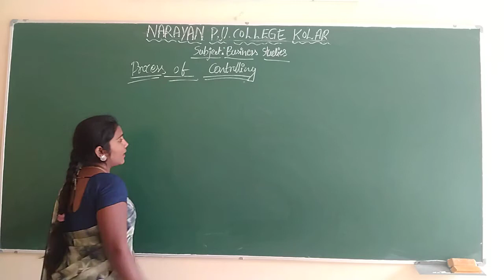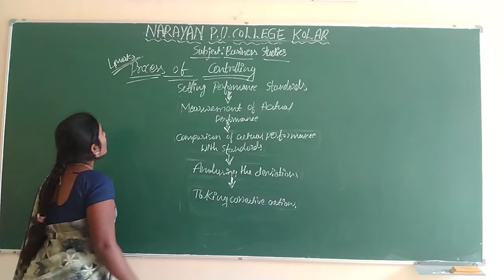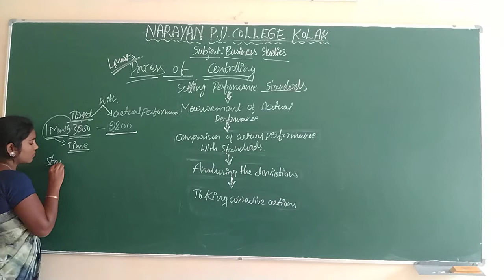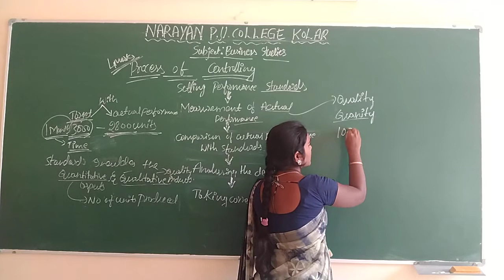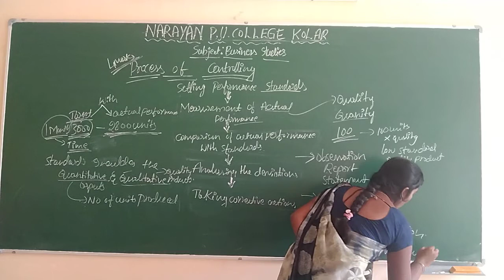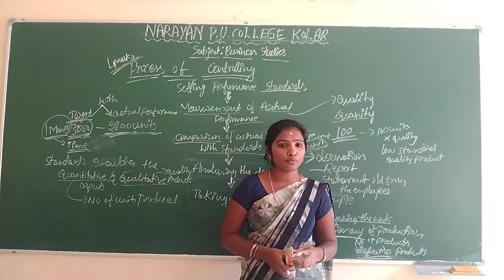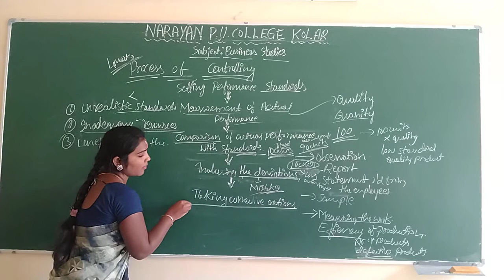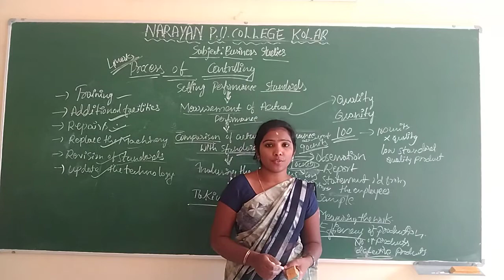2nd PUC - BUSINESS STUDIES - CONTROLLING - CONTROLLING PROCESS